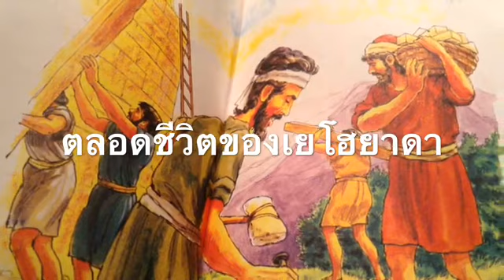โยอาชซ่อมแซมพระวิหาร(218)2พงศาวดาร24